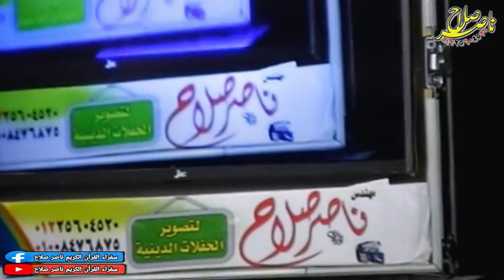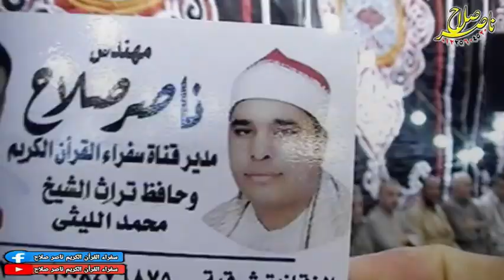الشيخ صالح علي حسن رائعة يوسف عزاء الحاج هيكل سعدون شبرا النخله 19 10 2020~1